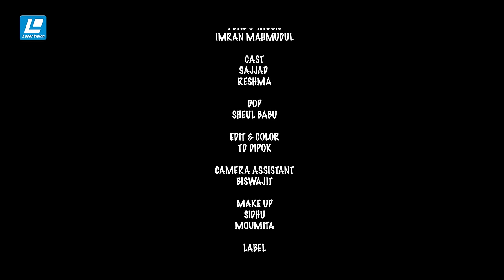Ei Fagune | এই ফাগুনে | Imran & Oyshee | Robiul Islam Jibon | New Music Video 2022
Song - Ei Fagune - এই ফাগুনে
Singer - Oyshee & Imran
Lyric - Robiul Islam Jibon
Tune & Music - Imran
Cast - Sajjad & Reshma
DOP - Sheul Babu
Edit & Color - TD Dipok
Direction: MH Rizvi
Genre – Modern